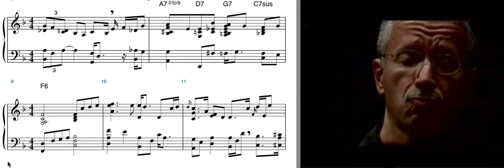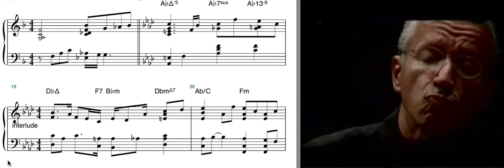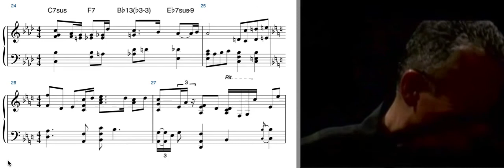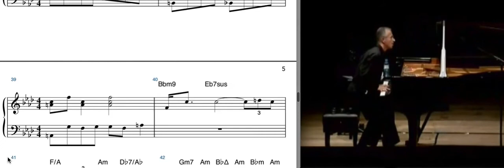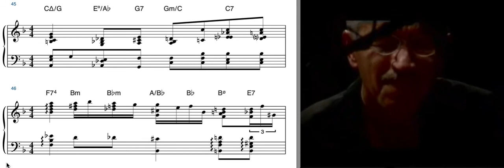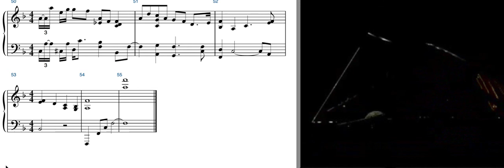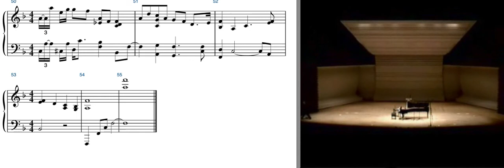Keith Jarrett Piano Transcription with Video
Video of Keith Jarret and printed music transcription of Keith live piano concert performance of Danny Boy